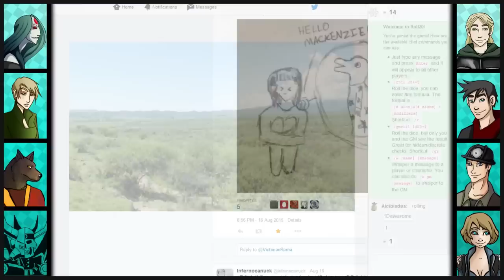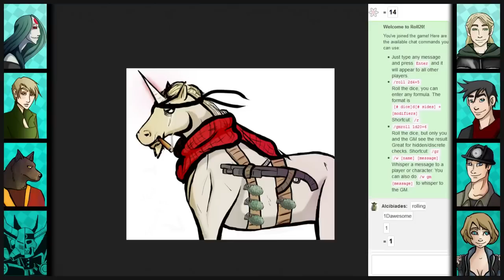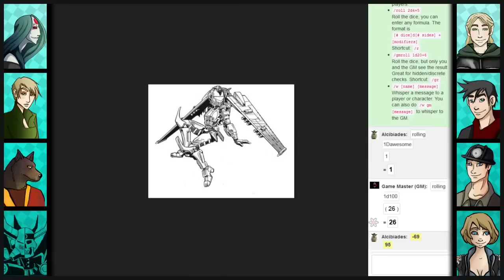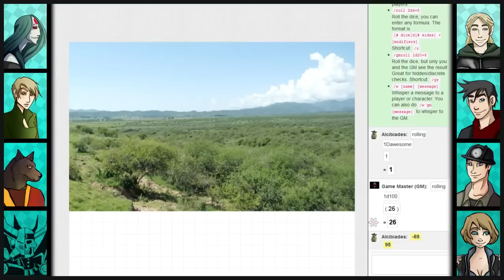Rifts RPG Campaign Part 304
Infernocanauck, Criana, Piph0, Burnarator Rachel, and I take you on a crazy adventure through the fantastical world of Rifts!